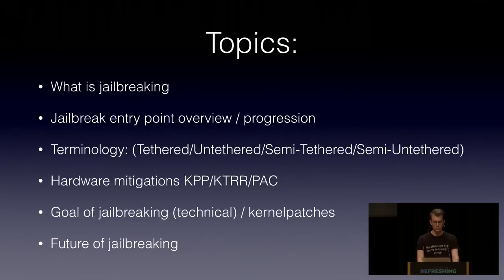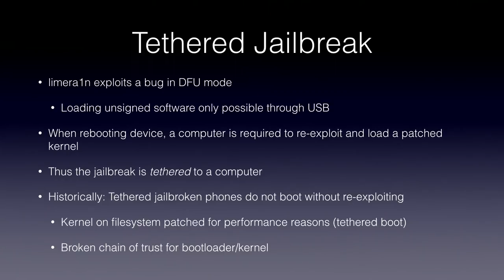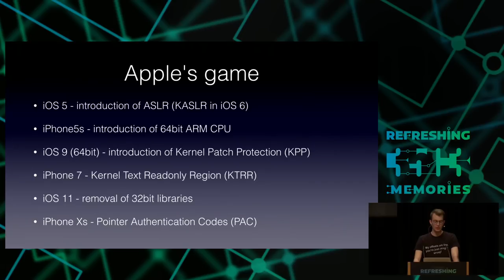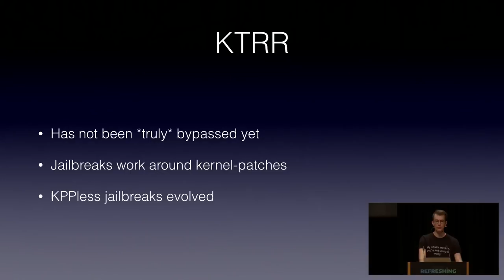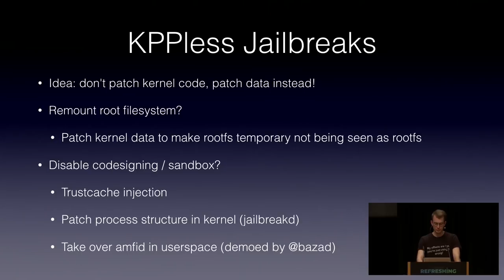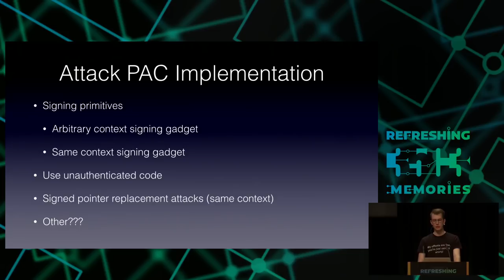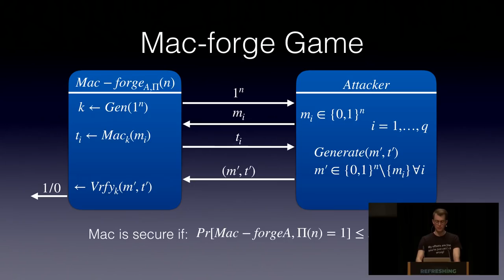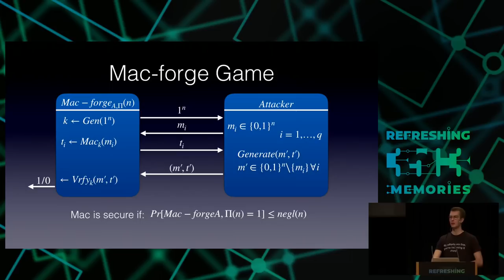35C3 - Jailbreaking iOS - deutsche Übersetzung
From past to present

This talk aims to give a general overview of iOS Jailbreaking by starting at what jailbreaking was back in the days and how it evolved up until today, while also taking a quick look at how it might evolve in future.

Therefore the following topics are covered:
- Jailbreaking goals (technical)
- Types of jailbreak and it's origins (tethered, untethered, semi-tethered, semi-untethered)
- Exploit mitigations (ASLR, iBoot-level AES, KPP, KTRR, PAC)
- Kernel patches (h3lix)
- Kppless jailbreaks

The goal is to give an insight into the jailbreak terminology, exploit mitigations and how these are dealt with in past and modern jailbreaks.

I will give an introduction in jailbreak terminology and walk through the jailbreak history, thus presenting how iOS devices have been hacked/jailbroken in the past while focusing on what mitigations Apple added over the years.
Therefore i will discuss what effects these mitigations have on jailbreaking and how they were (and still are) dealt with.

This should be interesting for hackers new in the iOS game, as several technical aspects are covered, but also for people who jailbreak their devices and want to get a better understanding of what is happening under the hood of jailbreaks as well as what challenges hackers have to face and why things evoled the way they are right now.

This talk is structured somewhat similar to my previous talk 2 years ago "iOS Downgrading - From past to present".
Watching my previous talk is not neccessary for understanding this one, but is suggested to get a better overall image of iOS hacking.

tihmstar